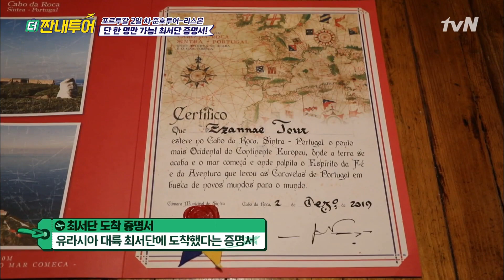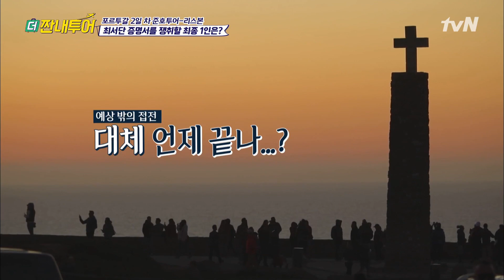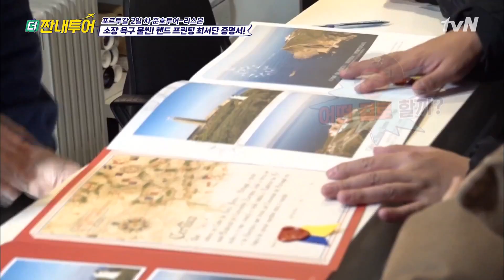최서단 증명서를 받으려는 자! 칼을 꽂아라(!) | 더 짠내투어 Thrifters on Tour EP.110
가성비는 기본!
가심비까지 꽉~잡을 취향저격 여행!
‹더짠내투어›
매주 (월) 밤 11시 tvN 방송